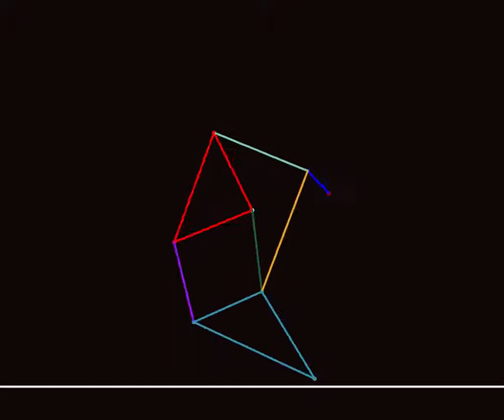Strandbeest Leg Simulator